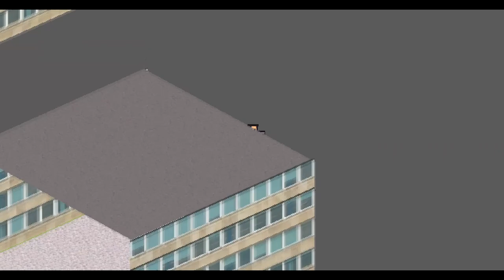gdevelop plane projection test - fake3D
Like my job? please help me keep working on this and I'll help on your project